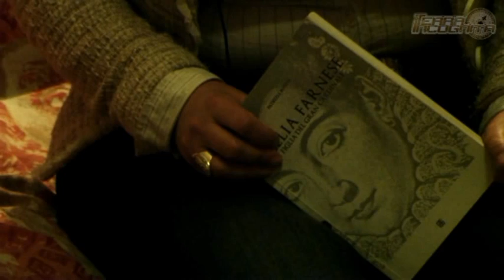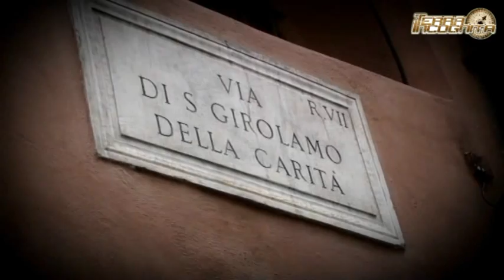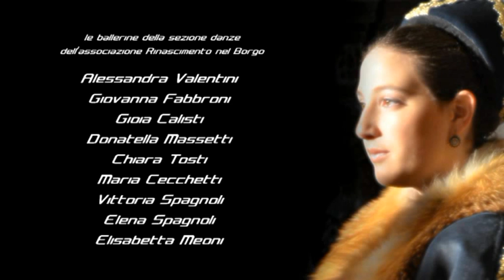Terra Incognita - Giulia Farnese, la vera storia della Venere Papale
Giulia Farnese: un personaggio storico del quale in molti hanno parlato, spesso a sproposito. Il suo nome è legato a presunti rapporti fisici con il papa Borgia Alessandro VI. La sua vera storia è invece legata a intrighi di palazzo e ad un vergognoso sfruttamento da parte della sua stessa famiglia. Una storia legata anche ad alcuni misteri: qual'era il suo vero volto? E' possibile capirlo oggi? E dove si trova oggi la sua tomba? Sul lago di Bolsena o a Roma? Terra Incognita attraverso ricostruzioni ed interventi da parte di esperti cerca di ricostruirne la storia.